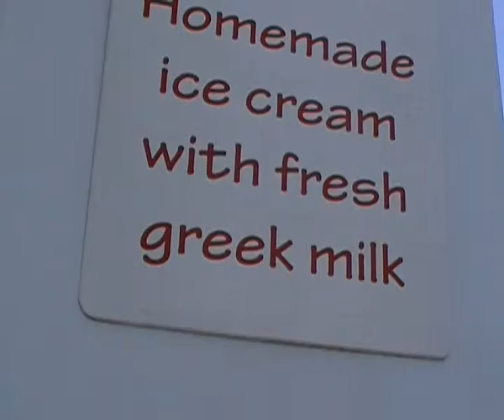Frozen - Myconos - Legend of the seas 2009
best frozen yogurt